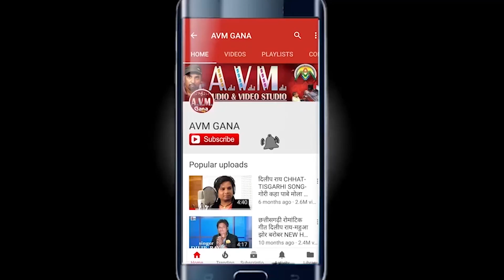Cg Song | Ye Hirday Ke Maina | Deva Anant | Chhattisgarhi Geet | HD Video 2018 | AVM STUDIO RAIPUR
देवा अनंत | Cg Song | Ye Hirday Ke Maina | Deva Anant | Chhattisgarhi Geet | HD Video 2018 |  AVM STUDIO RAIPUR

Album -  Ye Sajani O
Song   -  Ye Hirday Ke Maina
Singer - Deva Anant
Lyrics  -  Deva Anant